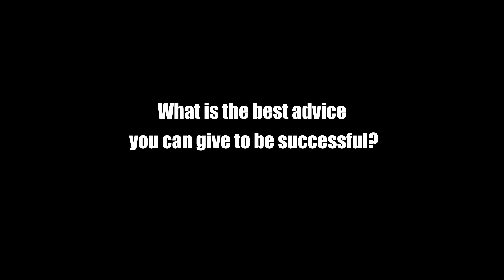"Interview with Carlos: The Journey of an Aspiring MMA Fighter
In this exclusive interview, we sit down with Carlos, a young and determined aspiring MMA fighter. Carlos shares his journey and offers valuable advice for anyone looking to step into the world of mixed martial arts. From training routines to mental preparation, Carlos gives insight into the passion and dedication behind Carlos' dream. Whether you're a seasoned fighter or just starting out, his story is sure to inspire you!